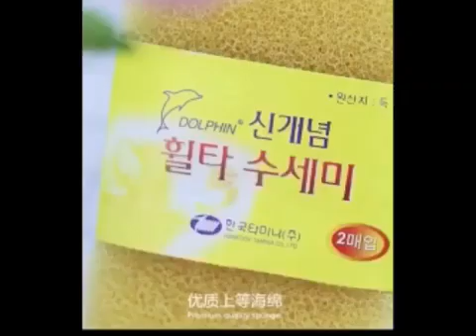仿絲瓜海棉刷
+1=2入，一袋24入
⭐️尺寸:約12*7.5*3cm
⭐️規格:
廚房必備寶物，好用好洗，不輕易掉屑屑，
搞得洗盤子越洗越髒，刷碗布越洗越小😂
好的清潔刷，讓家事變的更輕鬆！
不論是碗盤、流理台、磁磚牆壁都適用！
多孔洞的設計，很容易就起泡泡，清潔力up⬆!up⬆!
不易刮傷餐具表面！
也可輕鬆去除蔬果表皮髒污、殘留物！
清潔好幫手，主婦的最愛！✨

✅易清潔
✅孔洞多易風乾
✅孔狀好去油
✅不易掉渣
✅不易傷餐具表面

🔴 下單連結→
⚠️ 版型較合身，建議帶大一碼穿，如果喜歡寬鬆的建議帶大一碼。
🔴【預購約20-25天到貨，打包排隊出貨，如有延期將會提早告知】
⚠️ 尺碼商品售出後，將不已尺碼不合退換貨
⚠️ 每台手機、電腦等顯示器所呈現出的顏色難免有誤差，實際請以實體為主。
⚠️ 商品售出後不得以 「尺寸或實體與想像有落差」 要求退貨及取消訂單，實際請以實體為主